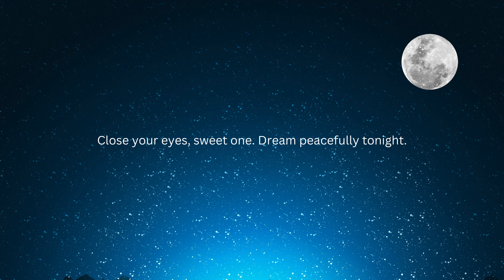Soothing Lullabies for Peaceful Sleep 24/7!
✨ Welcome to the ultimate bedtime solution for your little one! This serene sleep music, paired with calming visuals, is designed to help your baby fall asleep quickly and sleep happily through the night. Perfect for bedtime, naptime, or any time your baby needs to relax, these peaceful lullabies create a cozy atmosphere and promote restful sleep. 💤

🌟 Let your baby drift into dreamland with soft melodies and gentle visuals that calm their mind and body. Play, relax, and watch your little one enjoy a deep, peaceful slumber.

Written and created by @PrashantVShrivastava